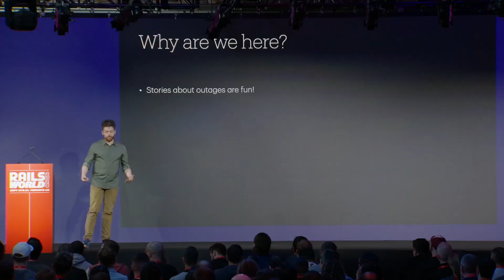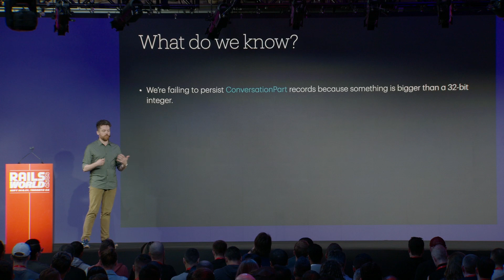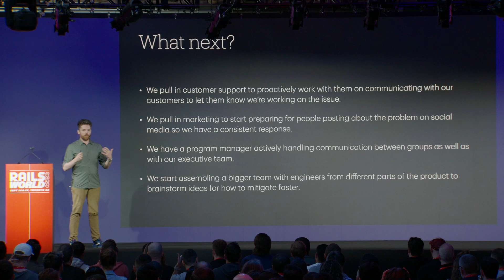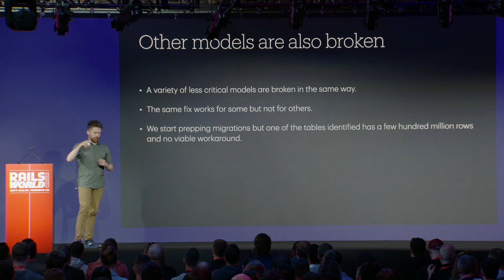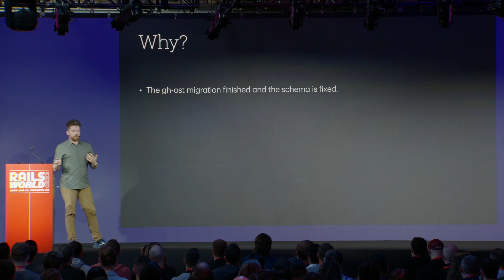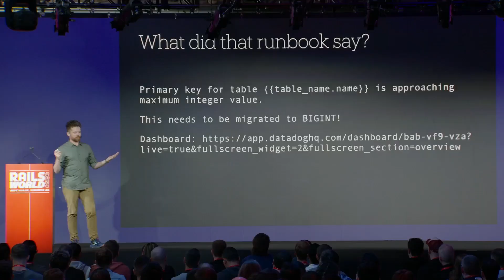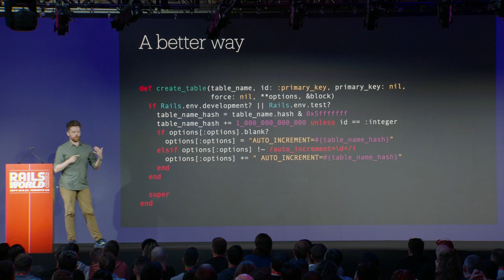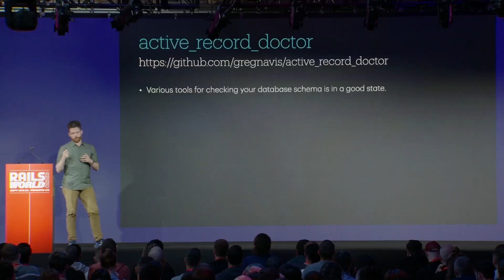[old edit] Miles McGuire - Making the best of a bad situation - Rails World 2024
Incidents are an opportunity to level up, and on 22 Feb 2024 Intercom had one of its most painful outages in recent memory. The root cause? A 32-bit foreign key referencing a 64-bit primary key. Miles McGuire shared what happened, why it happened, and what they are doing to ensure it won't happen again (including some changes you can make to your own Rails apps to help make sure you don’t make the same mistakes.)

Thank you Shopify for sponsoring the editing and post-production of these videos. Check out insights from the Engineering team